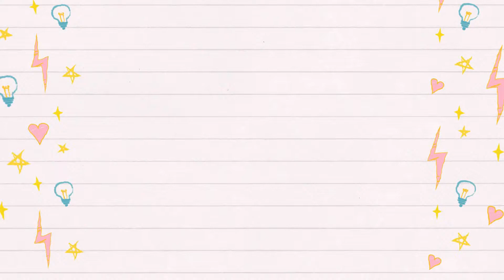Efectos RuRo-Nails 😍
Hola a todos 🤗 hoy os comparto unos Efectos Espejo de la marca RuRo-Nails y algunos Esmaltes Semipermanentes que compré en Salon Look 👏🏻

ℹ️Soy la creadora del contenido de mis vídeos por lo que me reservo todos los derechos.